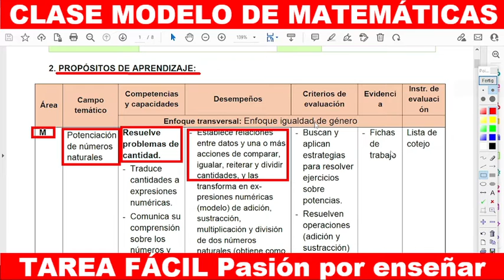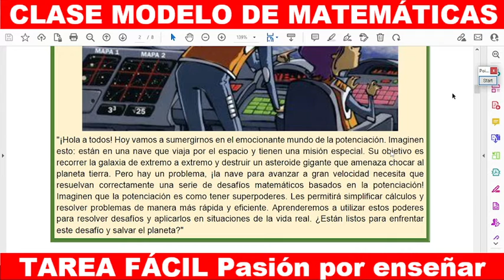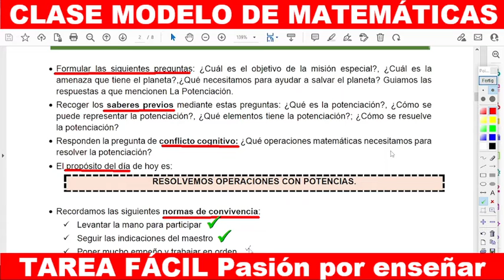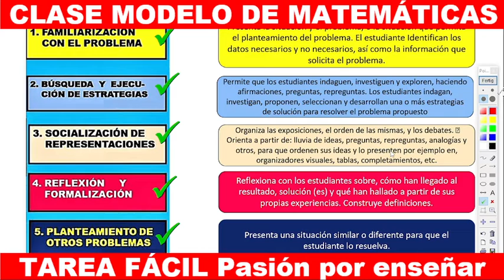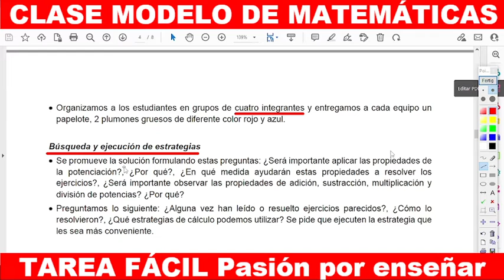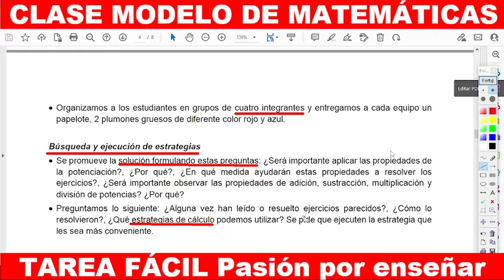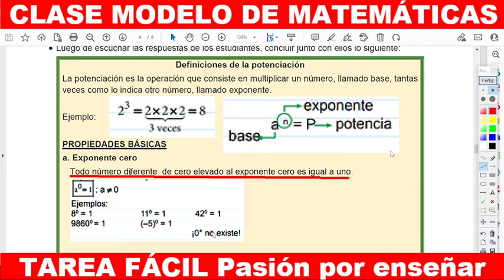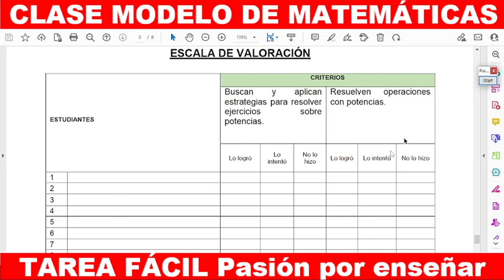CLASE MODELO de Matemáticas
A pedido de muchos maestros y maestras aquí comparto con ustedes una Clase Modelo de Matemáticas sobre la Potenciación. Este ejemplo es siguiendo todos Procesos Pedagógicos de la Matemática.
Si tiene alguna pregunta no dude en hacerlo en los comentarios. Estaré atento a cada uno de ellos y en la medida de lo posible responder oportunamente.